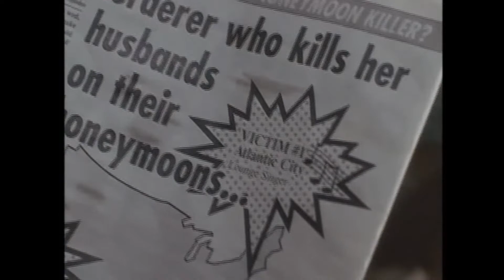SO I MARRIED AN AXE MURDERER - POISON / ALICE COOPER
TRIBUTE

MIKE MYERS - CHARLIE
NANCY TRAVIS - HARRIET
ANTHONY LAPAGLIA - TONY
AMANDA PLUMMER - ROSE